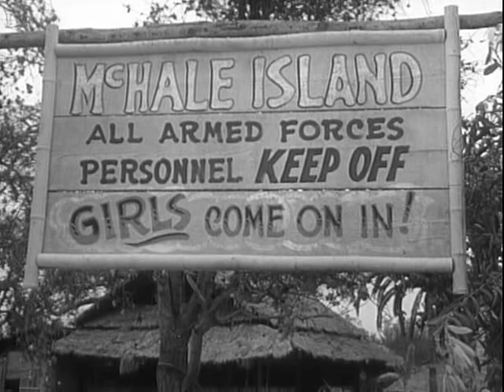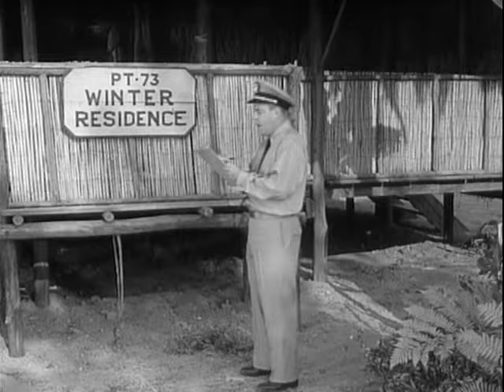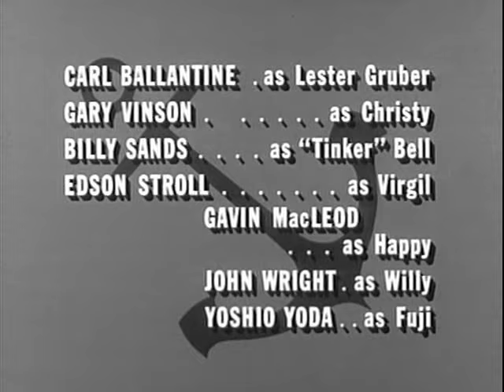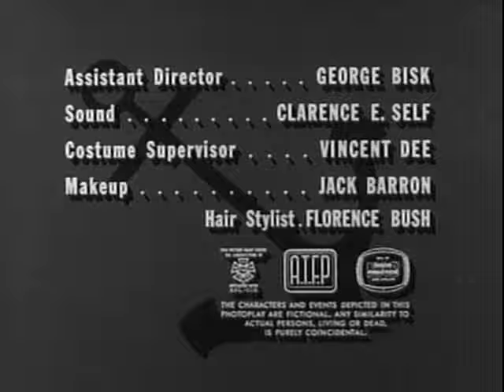McHales Navy S1E01 - An Ensign for McHale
Ensign Charles Parker (Tim Conway), newly assigned to the PT 73 crew as Executive Officer, is Captain Binghamton's (Joe Flynn) last hope to tame McHale (Ernest Borgnine) and his "pirates." Though Parker is unwelcome at first, McHale sees potential in the young officer, and orders his crew to shape up so that Parker won't be shipped out.